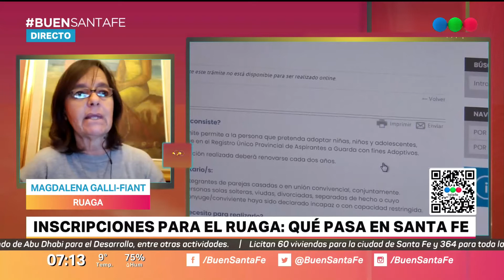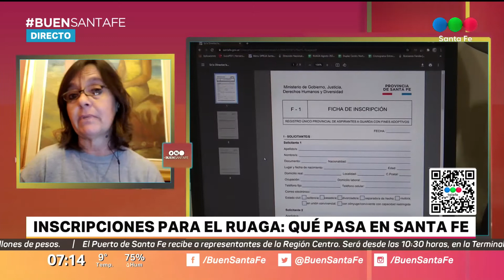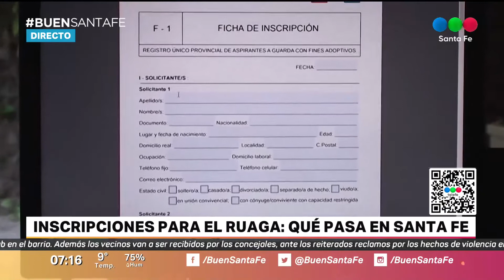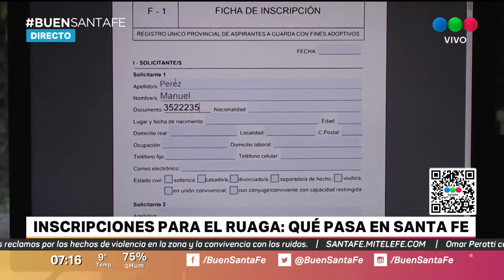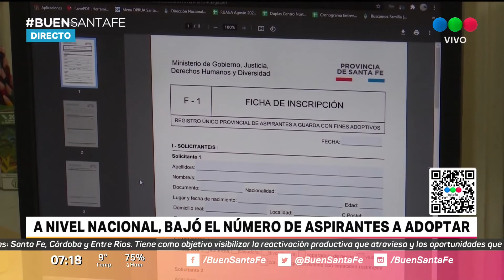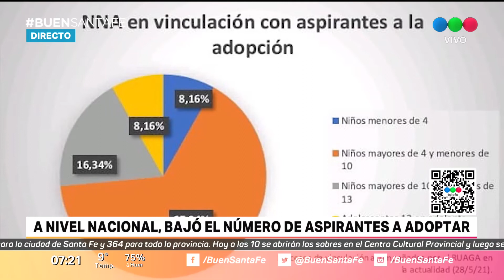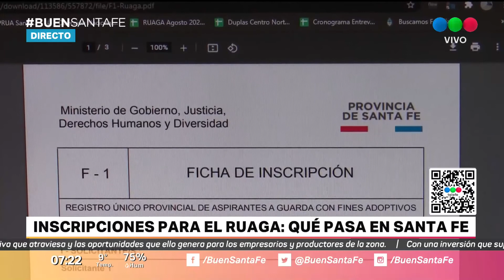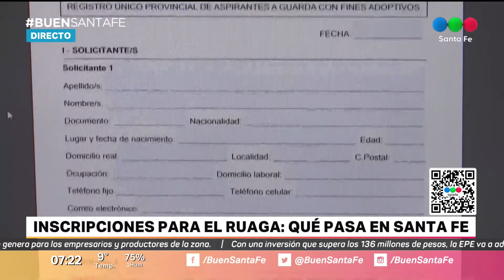La merma nacional en el interés por la adopción no se refleja en Santa Fe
Desde el RUAGA dieron a conocer los números de familias que manifestaron su interés por adoptar en los últimos años, los cuales consideraron "interesantes". Sin embargo, aseguran que hay un déficit en niños de más de diez años.